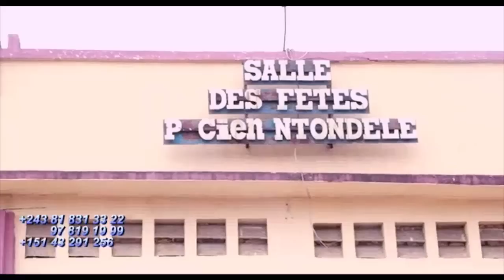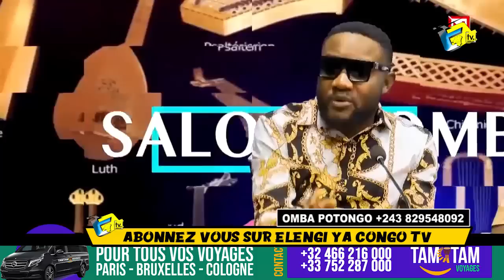Triste KUZARDO L'Animateur De FERRE GOLA Abeli Liboma Porté Disparu Avant L'arrestation De FERRE